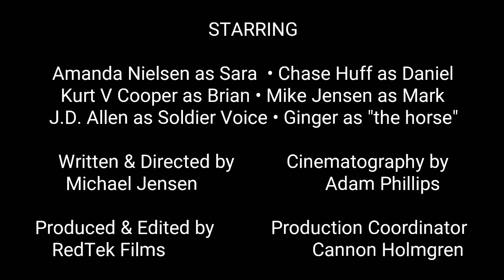TORN | 2019 Radio From Hell Film Festival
X96, Utah's Original Alternative